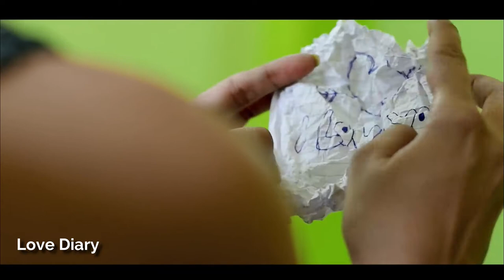beautiful fellings romantic status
hey this is arijit from valobashar Diary please like comment share and subscribe my YouTube channel stay with us new update. thanks for Watching. this is romantic couple status channel please support and share.

LOVE DIARY BEST OF STATUS CHANNEL .

please flowing me on facebook.

thanks